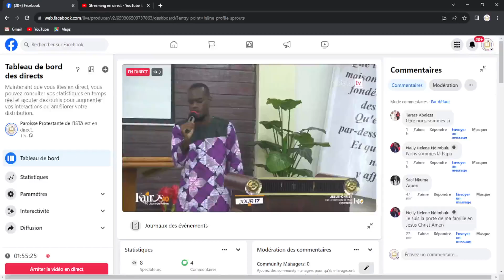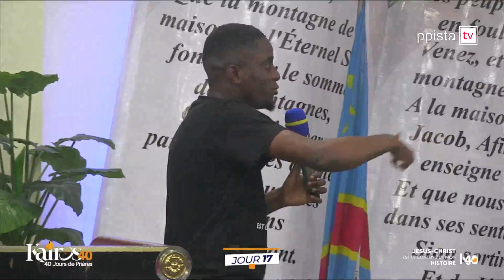JOUR 17 - KAIROS40 - JESUS CHRIST EST LE CONTENU DE MON HISTOIRE - 05 DECEMBRE 2023